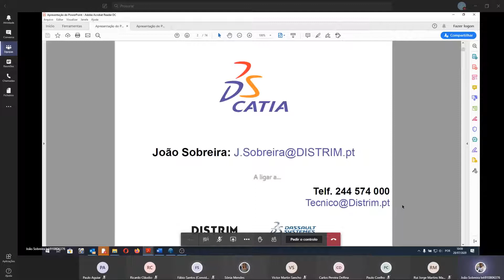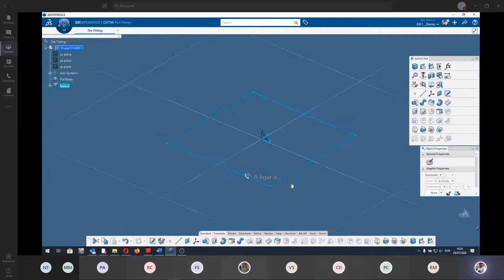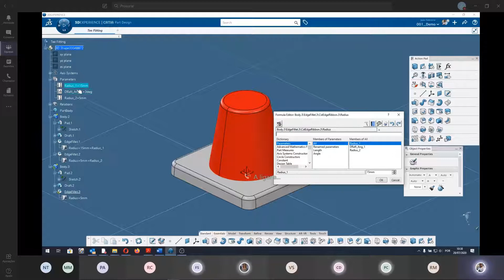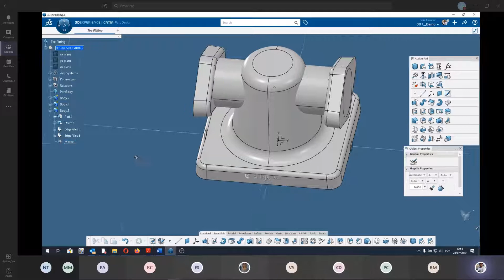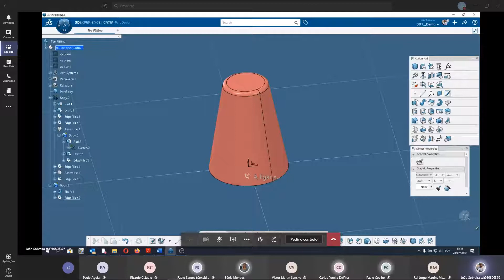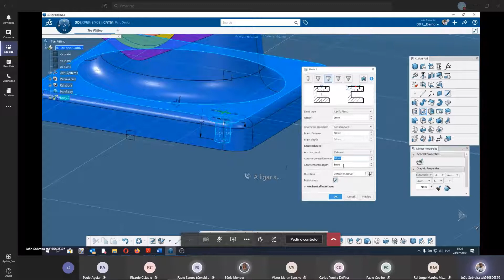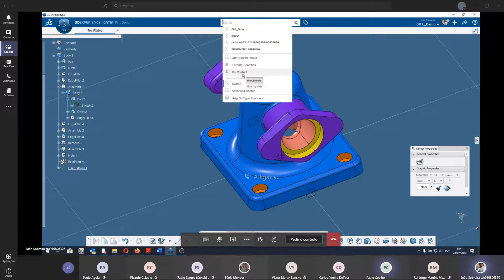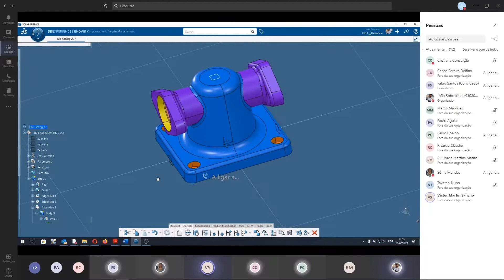Formação online de Sólidos no 3DEXPERIENCE®! - 28-07-2020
Iremos explicar como funcionam algumas das ferramentas deste módulo e poderás perceber melhor como usar a modelação de sólidos do 3DEXPERIENCE®.